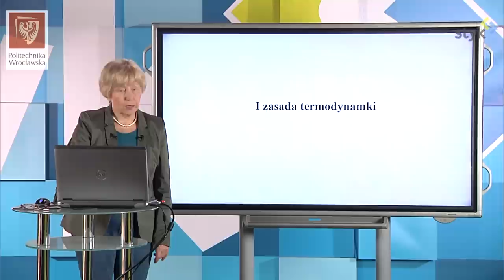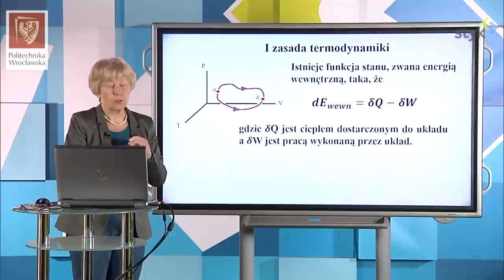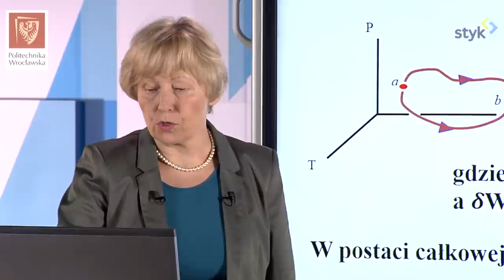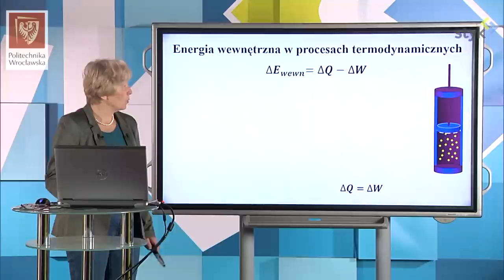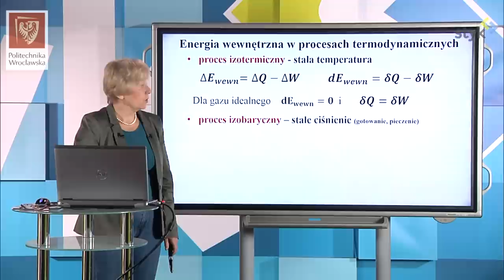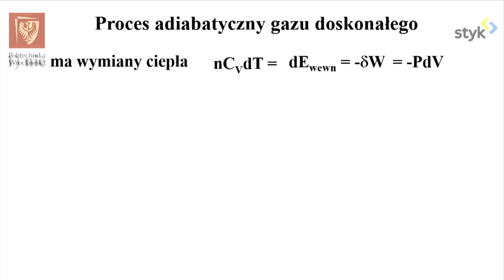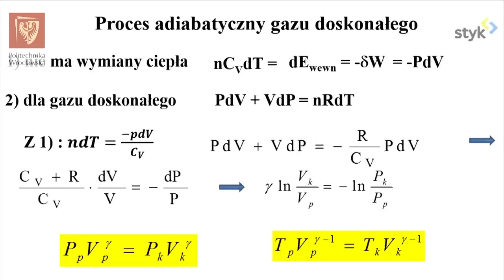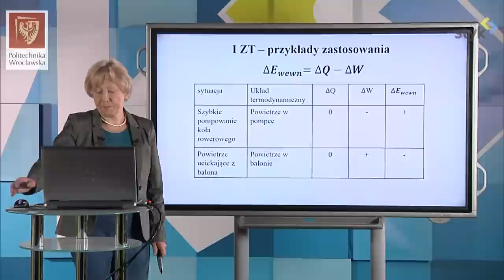Fizyka I odc. 78 - I zasada termodynamiki